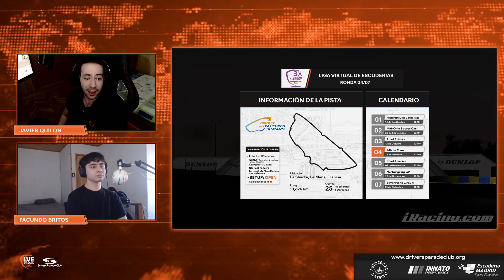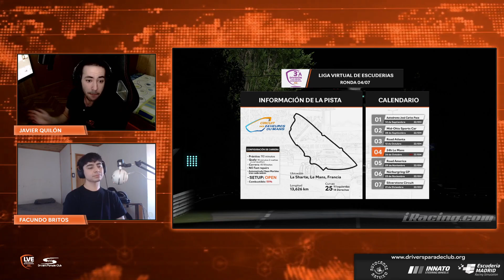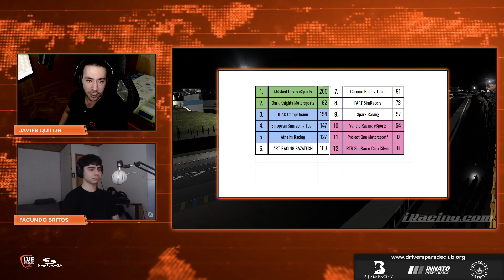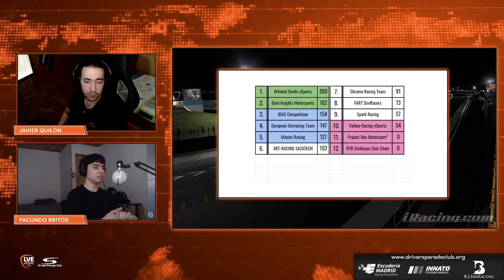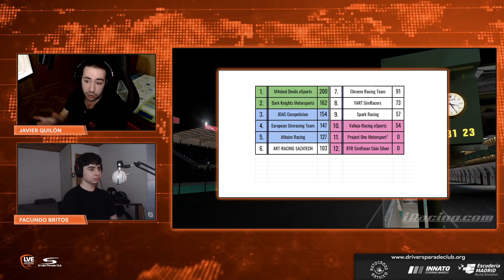LVE 3ª DIVISIÓN A | Le Mans - GTE | Carrera 4/7